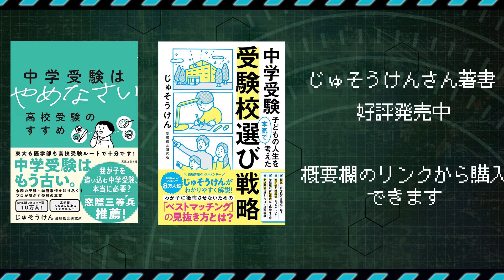【毒親】勉強も部活も親のため...過酷な中学受験と入学後も続く長崎での地獄の日々#2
◻︎はまいさんの著書
浪人回避大全-「志望校に落ちない受験生」になるためにやってはいけないこと

◆Amazonほしい物リスト↓↓↓
活動継続のためにご支援お願いします。

・よく使用する楽曲